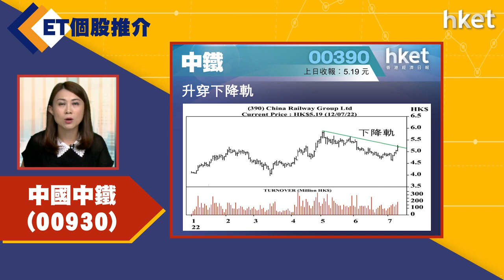【ET個股推介】中國中鐵 （00390）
今日ET個股推介－中國中鐵（00390）